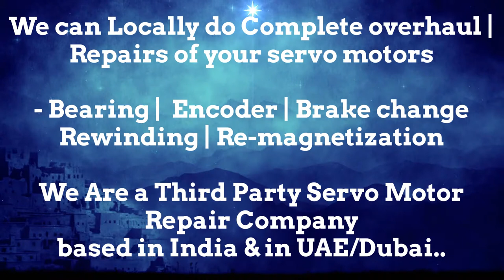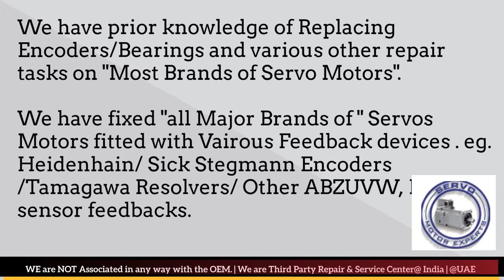Lust Motion Servo Motors Repairs - India/UAE-Dubai ; Encoder Alignment, Adjustment